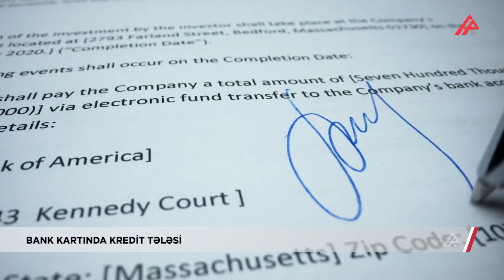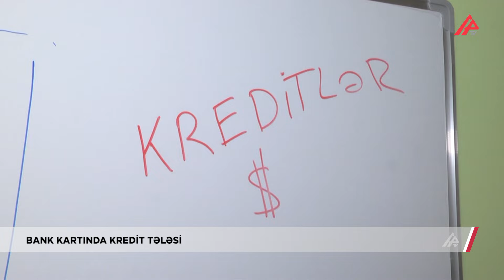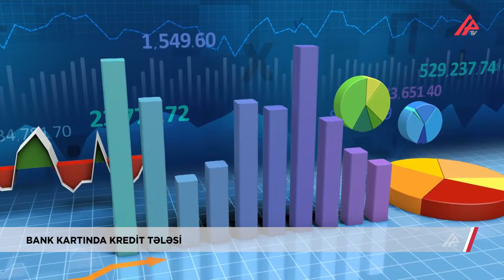Banklar müştərilərinin məlumatsızlığından bu cür istifadə edir – APA TV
Banklar müştərilərinin məlumatsızığından bu cür istifadə edir – APA TV

Bəzi banklar müştəriyə kartı balansına kredit daxil etməklə verirlər. Aldığı kartın içindəki vəsaitin kredit olmasından xəbərdar olmayanlar isə həmin məbləği xərclədikdən çox sonra banka borclandıqlarının fərqinə varırlar. Bu da müştəri ilə bank arasında narazılıqlara gətirib çıxarır.
Əvvəllər insanlar bankdan kredit götürərkən müxtəlif tələblərlə rastlaşırdılar. Bu gün isə banklar özləri asan üsulla kreditlər təklif edirlər. Ekspertlər hesab edir ki, bunun səbəbi insanların banklardan əvvəlki kimi kredit götürmək istəməmələridir.
Banklar öz kreditlərini mümkün qədər çox müştəriyə satmaq istəyir. Bu məqsədlə müxtəlif vasitələrə əl atırlar.
Həmin kredit kartlarının faizləri isə fərqlidir. Belə ki, faizlər regionlarda və müştərinin gəlirinin qiymətləndirməsinə əsasən dəyişir.
Ekspertlərin fikrincə, ölkəmizin maliyyə sektorunun inkişafı dünya inkişaf tendensiyasından geridə qalır. Bu səbəbdən diqqət istehlak kreditin üzərində cəmlənir. İnkişaf etmiş ölkələrdə bank kreditləri insanların yararlandığı əsas mənbə deyil. Mənbələr o qədər çoxdur ki, lazım olan vəsaiti başqa üsullarla da əldə etmək olur.
ORXAN ASLAN
TURAL ƏLİZADƏ
APA TV